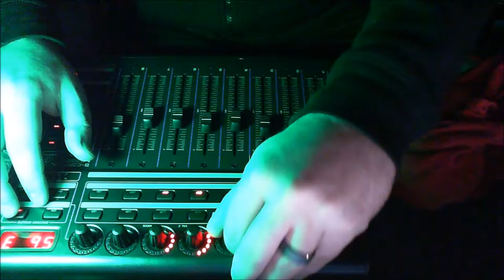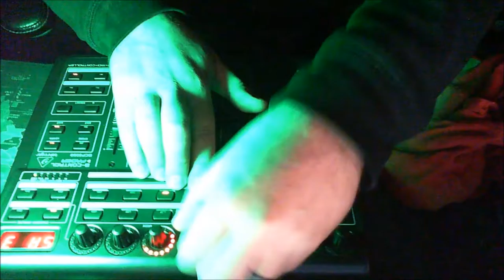Turbowillis - Ali Baba Classic Dub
Learning how to dub on a session I made learning how to use Pro Tools. Big up to King Tubby and the original Jamaican musicians..